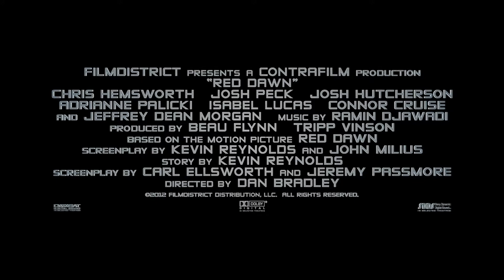RED DAWN Trailer 2012 Movie Official HD